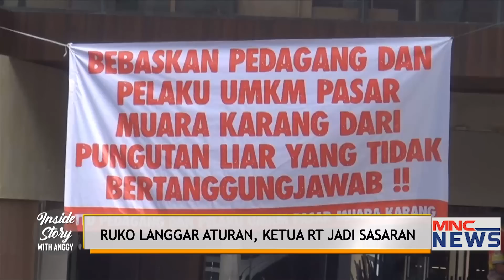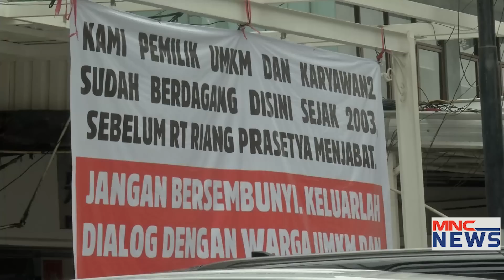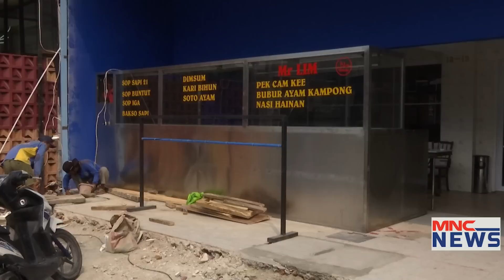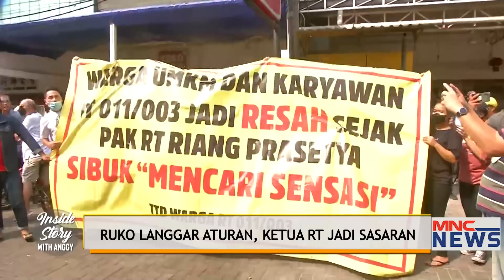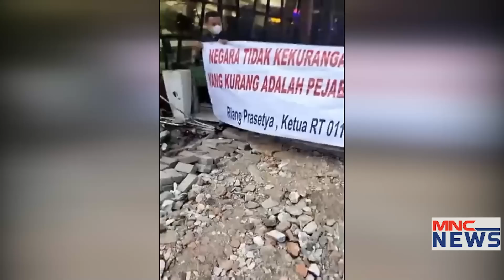Trubus Rahadiansyah - Pengamat Kebijakan Publik: Banyak Pihak Tidak Serius Tangani Masalah ini.